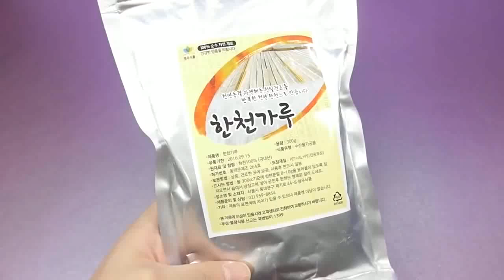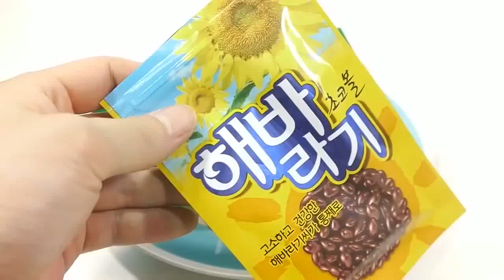DIY How to Make 'Watermelon Colors Gummy Pudding' Learn Colors Slime Balloons Stress Ball